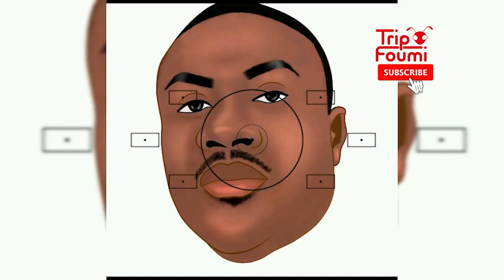Ariel Henry make yon gro pwen devan tribin Nasyon Zini